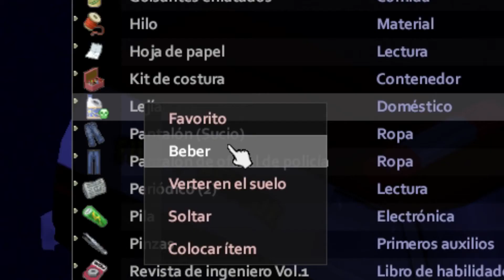28 minutos después